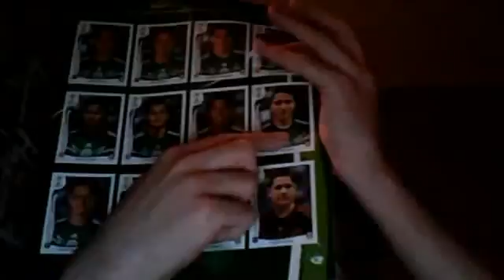Webcam-Video vom 16. April 2014 0:45